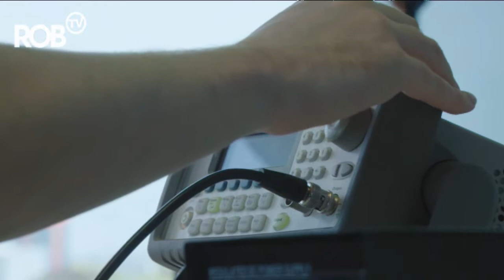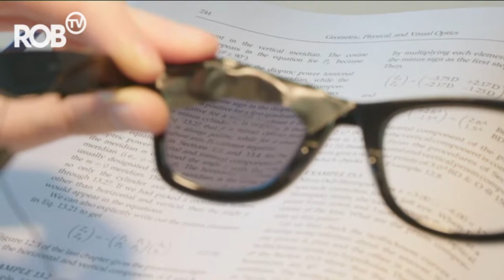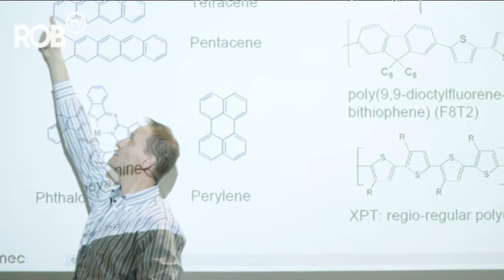DE BOLLEBOZEN - Aflevering 06 - Hoe ziet de bril van de toekomst eruit?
End of 2017, the local TV station ROB broadcasted some great reports on imec scientists, called ‘De Bollebozen’ (or ‘Clever Clogs’). In these reports, our scientists tell about their life, dreams and research. Enjoy the story of our Clever Clogs!